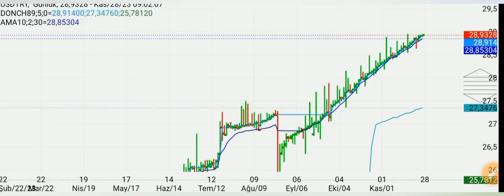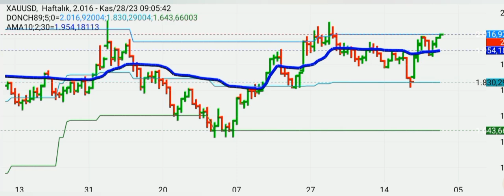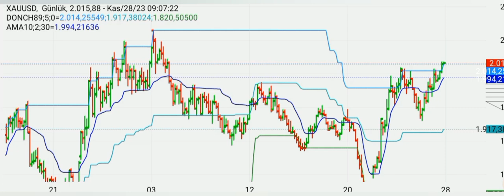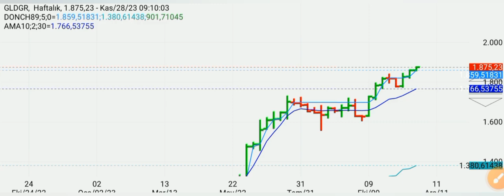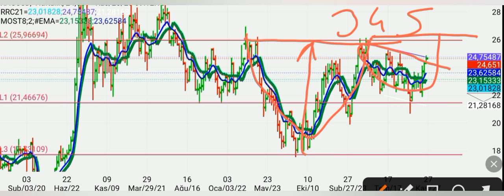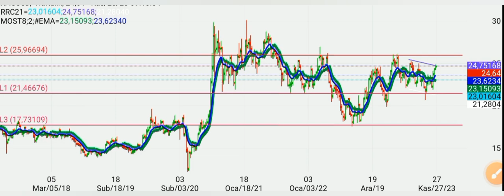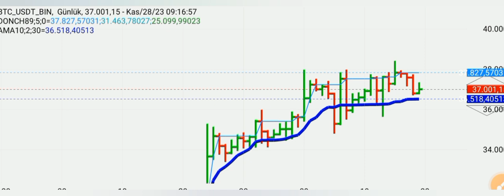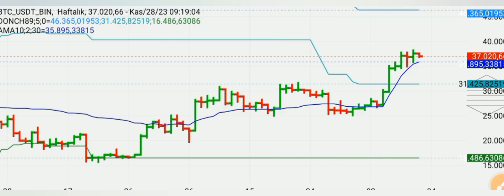ALTIN VE GÜMÜŞ FENA PATLAYACAK! BİTKOİNDE YÜKSELİŞ BİTTİ Mİ?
Merhaba değerli izleyiciler! Başkan35 kanalımıza hoş geldiniz. Bugünkü videomuzda, altın ve gümüş piyasalarındaki büyük potansiyel hareketleri ve Bitcoin'deki son durumları analiz edeceğiz. Yatırımcılar için kritik önem taşıyan bu konular hakkında detaylı yorumlar ve analizler sunacağız.

- **Altın ve Gümüş Analizleri**: Yaklaşan büyük fiyat hareketleri ve yatırım stratejileri.
- **Bitcoin Yükselişi**: Bitcoin'deki son durum, olası senaryolar ve yatırımcılar için önemli bilgiler.
- **Piyasa Beklentileri**: Ekonomik veriler ve politik gelişmelerin altın, gümüş ve Bitcoin üzerindeki etkileri.
- **Yatırım Stratejileri**: Yatırımcılar için altın, gümüş ve Bitcoin'de izlenmesi gereken stratejiler.

1. **Altın ve Gümüş**: Ekonomik belirsizlik dönemlerinde güvenli liman olarak değerlendirilen bu varlıklar, büyük fiyat hareketlerine sahne olabilir.
2. **Bitcoin**: Dijital varlıklar arasında en çok dikkat çeken ve yatırımcılar için yüksek getiri potansiyeli taşıyan bir araçtır.
3. **Yatırım Stratejileri**: Doğru stratejiler ve risk yönetimi ile yatırımlarınızı daha güvenli hale getirebilirsiniz.
4. **Piyasa Beklentileri**: Güncel ekonomik veriler ve politik gelişmeler, piyasa trendlerini belirler.

### Güncel Piyasa Değerlendirmesi

Altın ve gümüş piyasalarında büyük hareketler bekleniyor. Bu videoda, potansiyel fiyat patlamalarını ve Bitcoin'in yükselişinin bitip bitmediğini analiz edeceğiz. Piyasa trendlerini ve gelecekteki beklentileri kaçırmamak için kanalımızı takip edin!

### En Çok Aranan Sorular ve Cevapları:

1. **Altın ve gümüşte büyük fiyat hareketleri bekleniyor mu?**
   - Ekonomik belirsizlikler ve küresel gelişmeler, altın ve gümüş fiyatlarında büyük hareketlere neden olabilir. Bu videoda, bu hareketlerin nedenlerini ve olasılıklarını analiz edeceğiz.

2. **Bitcoin'deki yükseliş bitti mi?**
   - Bitcoin piyasasındaki son durum ve gelecekteki beklentiler hakkında detaylı bilgiler sunacağız. Yatırımcılar için önemli ipuçları ve stratejiler paylaşılacaktır.

3. **Altın ve gümüş yatırımında hangi stratejiler izlenmeli?**
   - Altın ve gümüş yatırımında dikkat edilmesi gereken stratejiler ve risk yönetimi hakkında bilgi verilecektir.

4. **Piyasa beklentileri nelerdir?**
   - Güncel ekonomik veriler, enflasyon, faiz oranları ve politik gelişmelerin piyasa üzerindeki etkileri değerlendirilerek, gelecekteki beklentiler paylaşılacaktır.

2.
3.
4.
5.
6.
7.
8.
9.
10.
11.
12.
13.
14.
15. Inflation Başkan35 kanalında, ekonomi ve finans dünyasının en güncel konularını ve yatırım fırsatlarını sizlerle buluşturuyoruz! Dolar, altın, euro, gümüş, gram altın, Türk Lirası, USD/TRY gibi döviz kurları, Kapalıçarşı fiyatları, ve kripto para piyasasında bitcoin, altcoin analizleriyle "Yükselir mi?", "Düşer mi?", "Ne olur?" sorularınıza cevap veriyoruz.